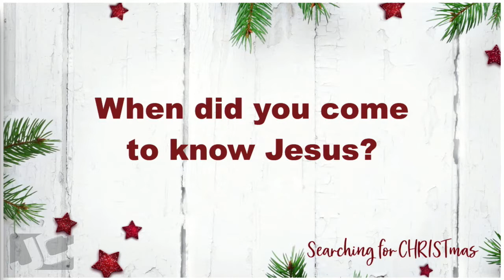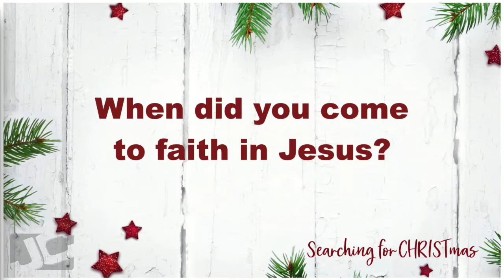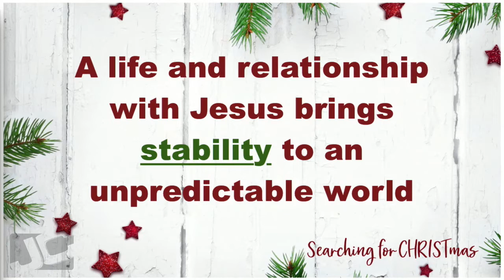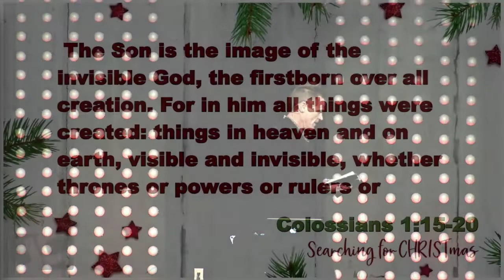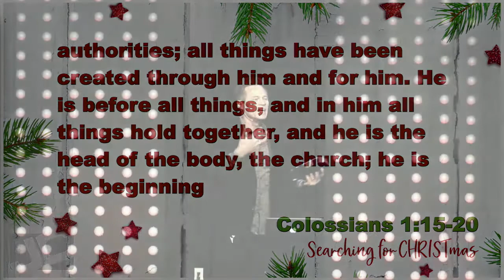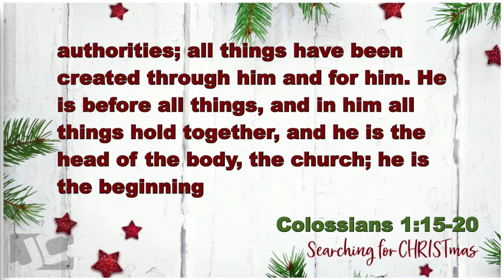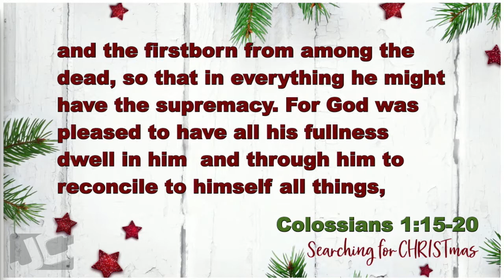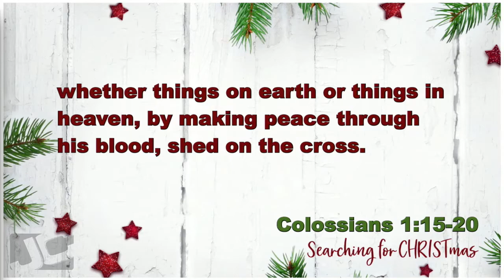Searching for CHRISTmas- Jehovah's Witness